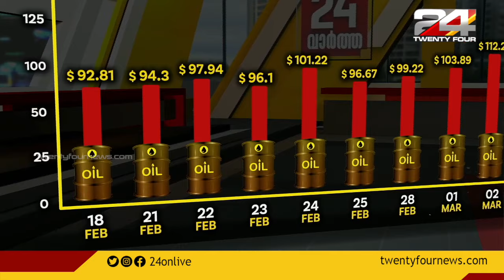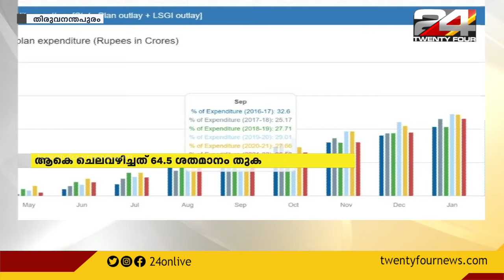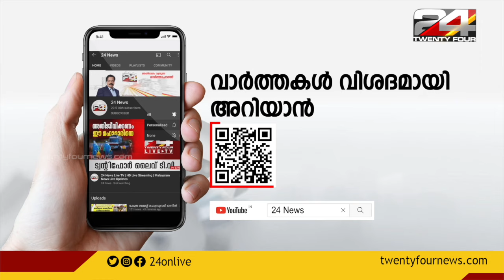നയിക്കാൻ സാദിഖലി തങ്ങൾ | 24 VARTHA | 06 March 2022 | 24 News